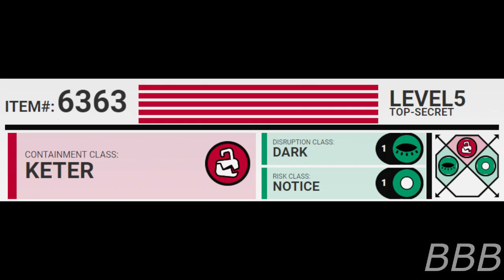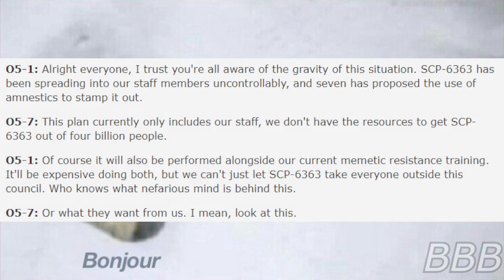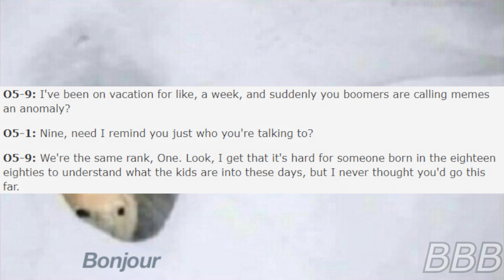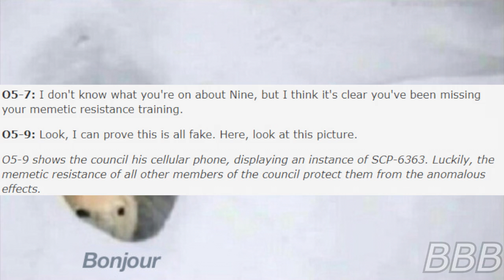SCP 6363 It's Memetic| Anomalous(?) Memetic SCP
SCP-6363 are anomalous(?) images with captions that grabs your attention and makes you laugh. Though most of the O5 Council thinks they're sinister in nature.